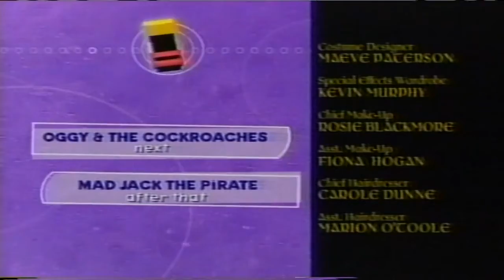Mystic Knights The Prisoner Prince